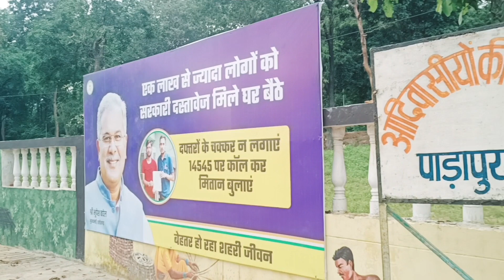बीजापुर आकर क्या ही moment मिला//minja vlog//with Amardeep minj